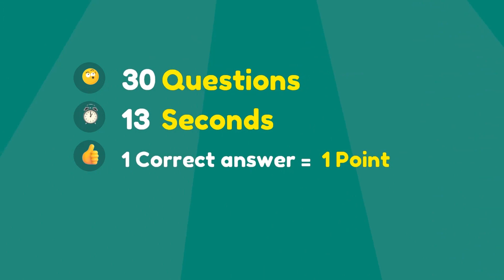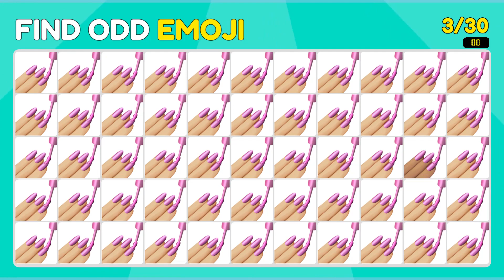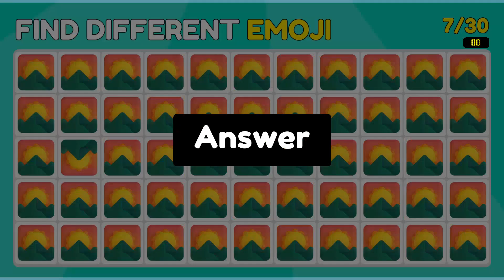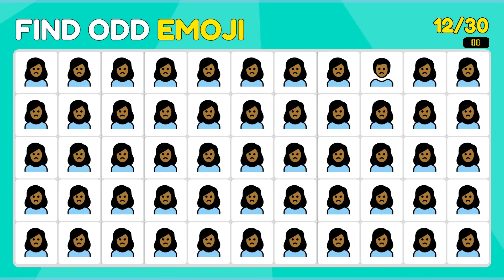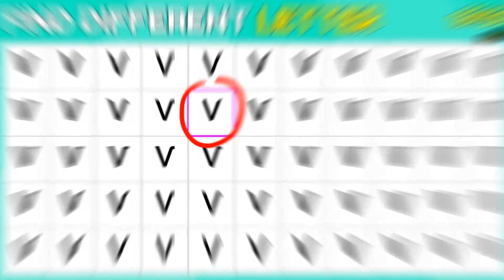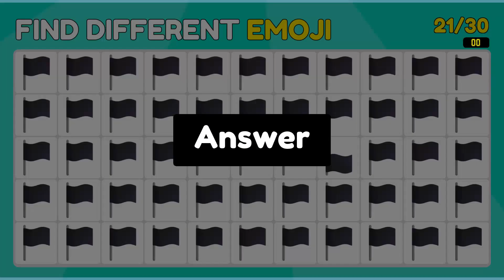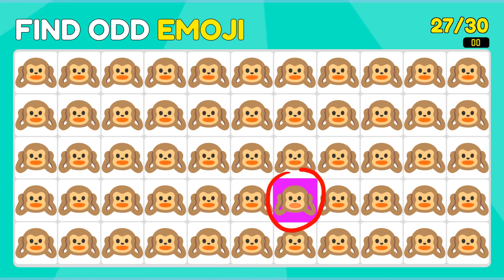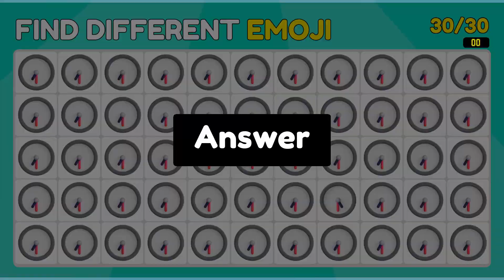TEST YOUR EYES - LEVEL UP | FIND THE ODD EMOJI OUT | EMOJI PUZZLE QUIZ | THE DIFFERENCES EMOJI